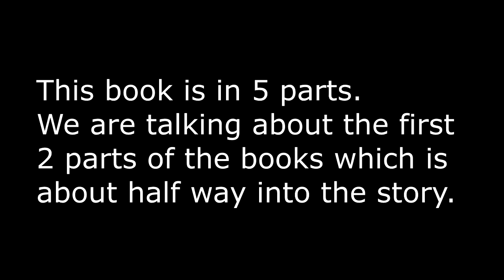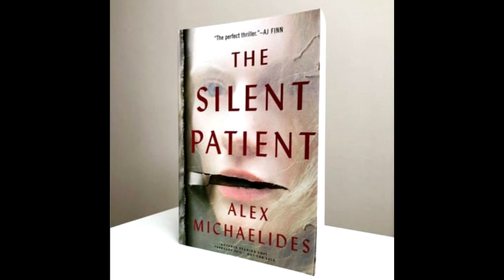The Silent Patient Book Club Part 1/2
Ethan ,Austin, Holly, and myself each pick a book that is 500 or less pages. We talk about the first half in one video and then the last half in another. Holly won the draw and we are reading her book first. We are trying to get these done in about a month of time but things (life) will happen. Enjoy the first part!